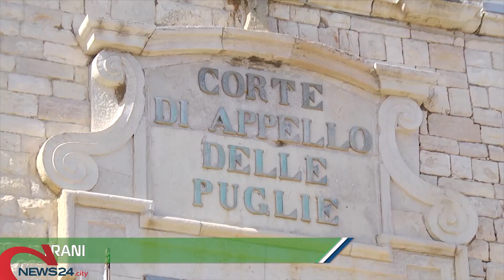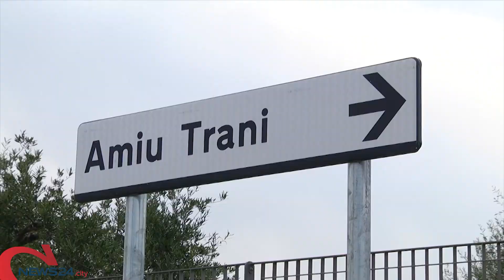TRANI | Processo discarica Trani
Il pm chiede condanne da uno a tre anni